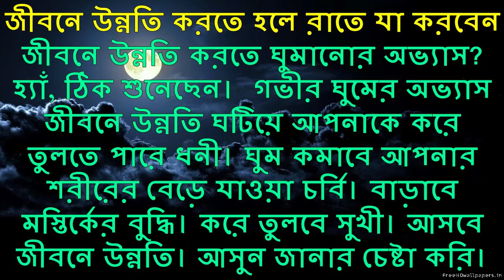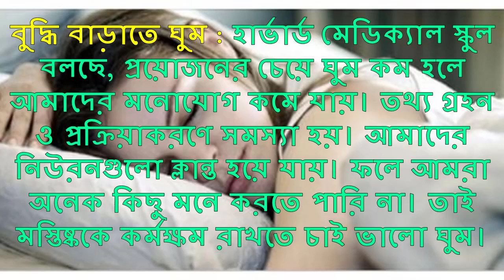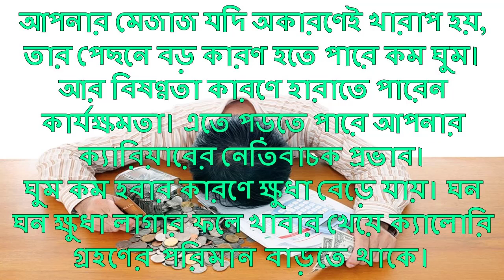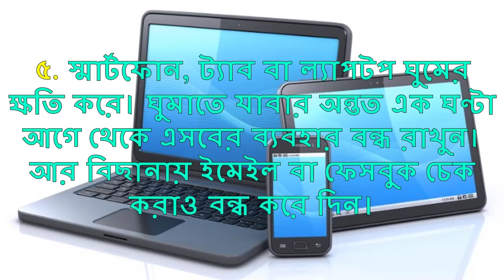জীবনে উন্নতি করতে হলে রাতে যা করবেন || what to do at night to improve in life